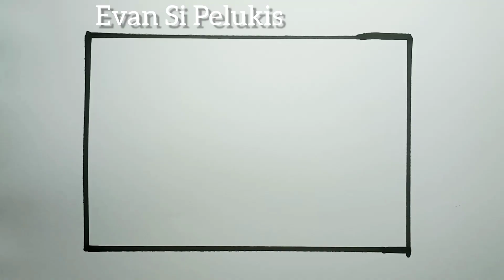Cara Menggambar Pemandangan Gunung Paling Mudah |How To Draw Mountain Scenery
Teman-Teman Semua Jangan Lupa:
•COMEN
Terimakasih!